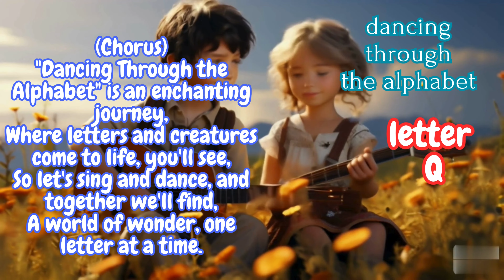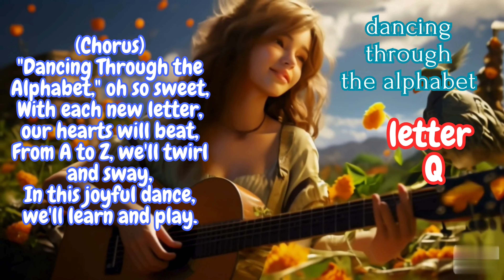Learning the Alphabet one Letter at a time - Letter Q